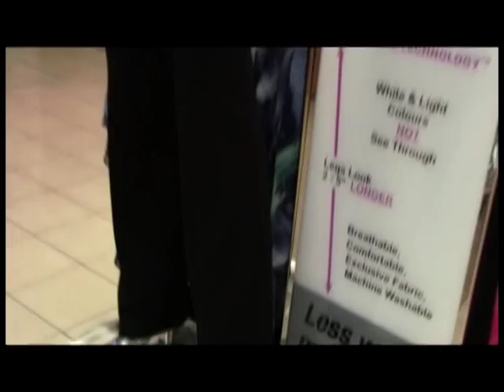Nygard Slims Mall At Marathon